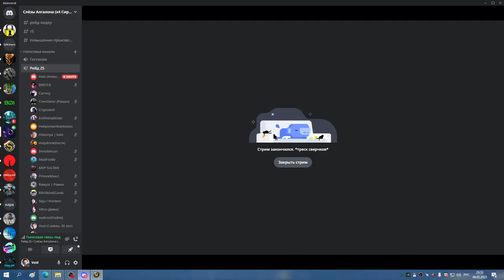1я часть ЦЛК 25гер на 8 боссов МИШКА СОВА 06 02 23